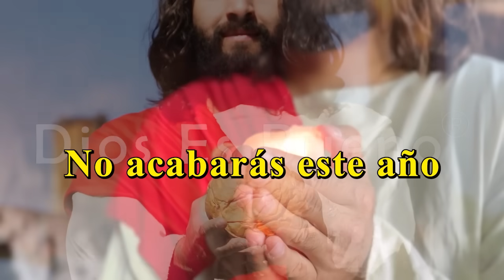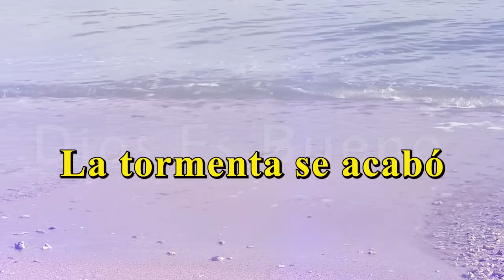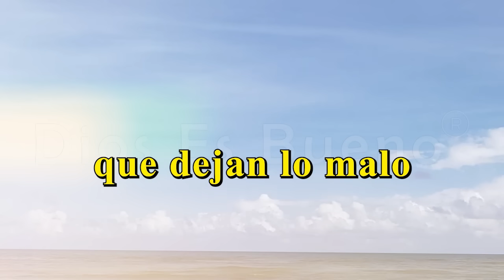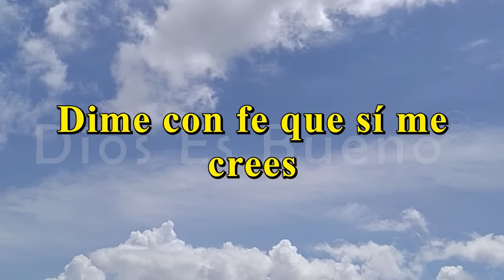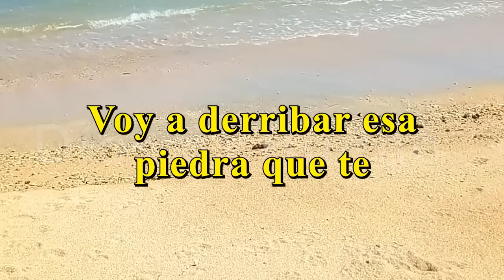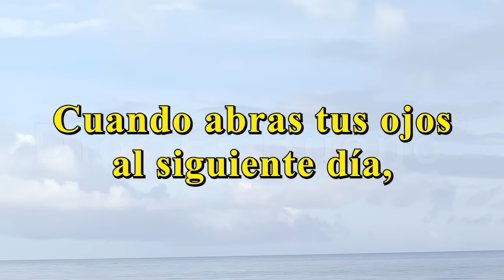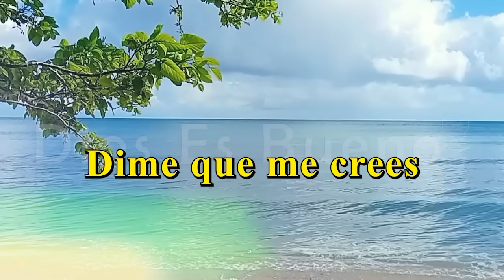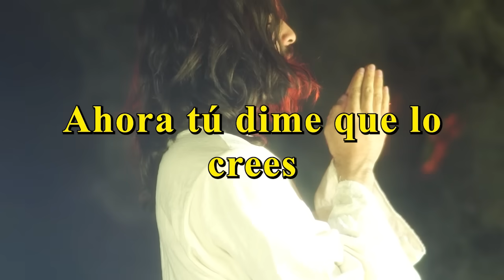DIOS TE DICE HOY, ESCÚCHALO COMPLETO: Mensaje urgente para prosperar en noviembre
DIOS TE DICE HOY, ESCÚCHALO COMPLETO:  Come de este pan de vida, bendición y abundancia
Dios te dice hoy: (Escúchalo completo) En este mes te rodearé de bendiciones, provisión, fortaleceré tu vida, te proveeré empleo, ayudaré a tu familia  y estaré atento a tu oración.

Si tu en verdad quieres ser bendecido en este mes de noviembre, pon atención a este mensaje, escúchalo completo, llénate de fe y toma el reto de venir a este canal que te trae la santa palabra, pura y verdadera y el ánimo para luchar.